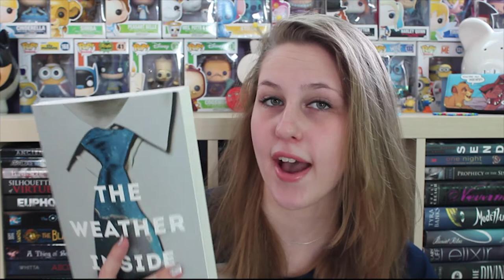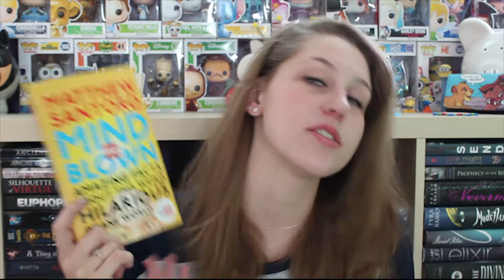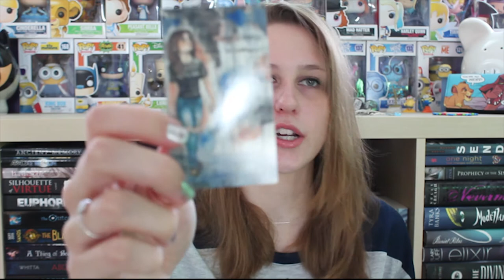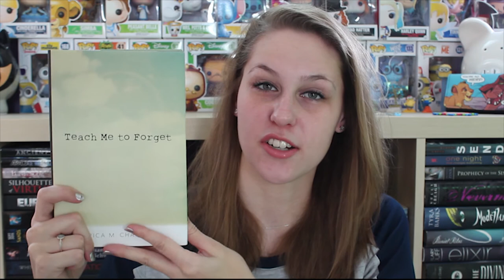SURPRISE UNBOXING #37 | FETUS JAY FRIDAY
Back when ya girl had short hair! This was like LAST December :O

Ya girl read Teach Me to Forget (3.5/5 Stars)